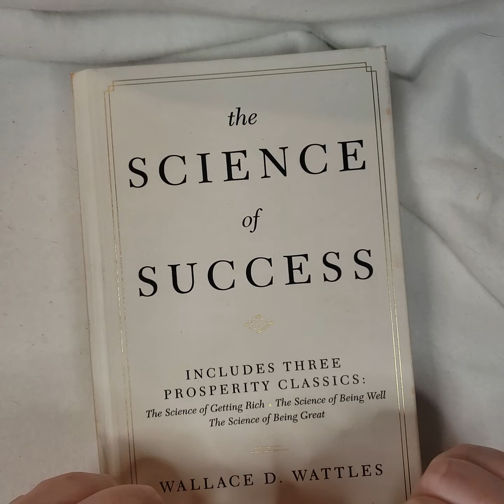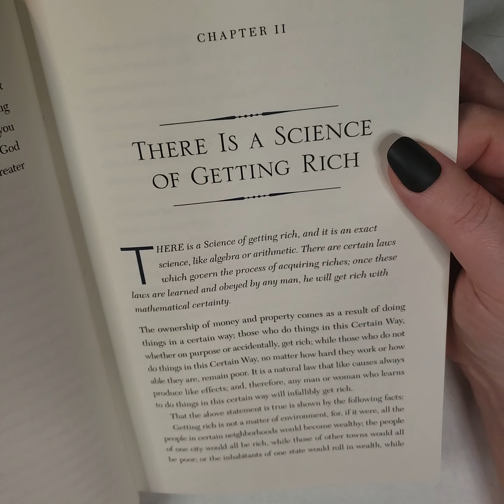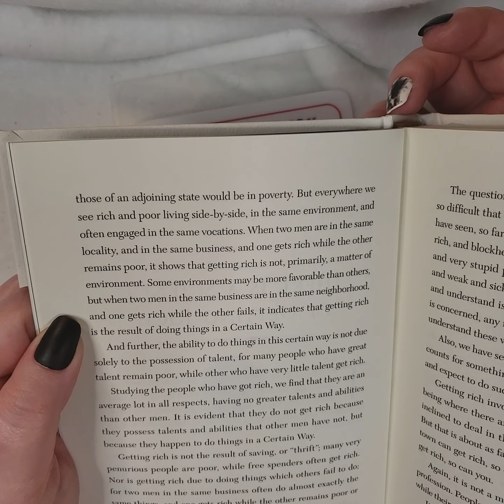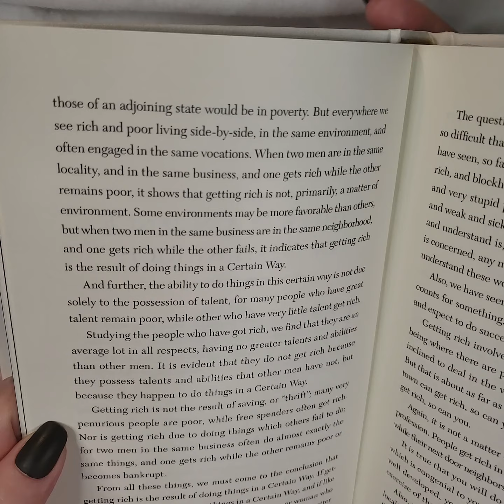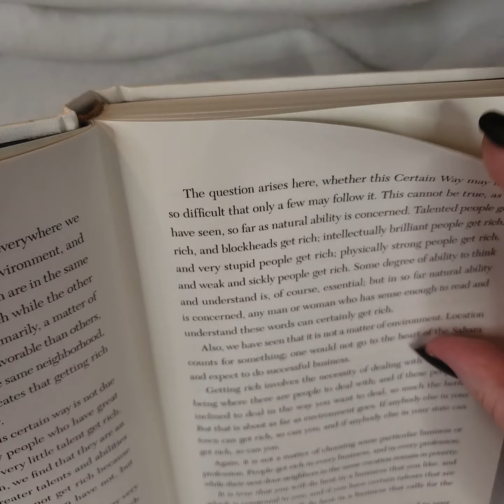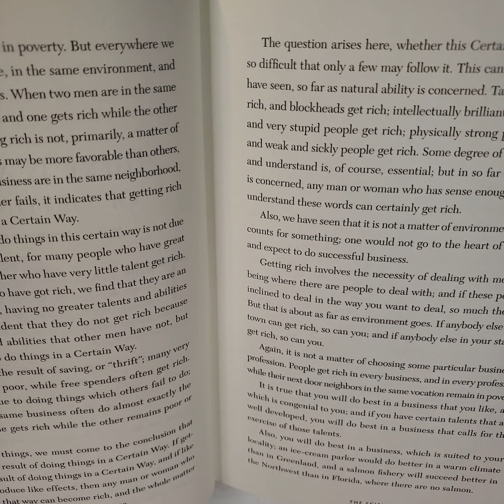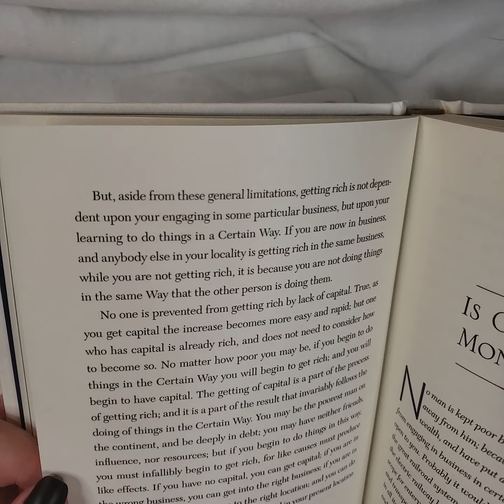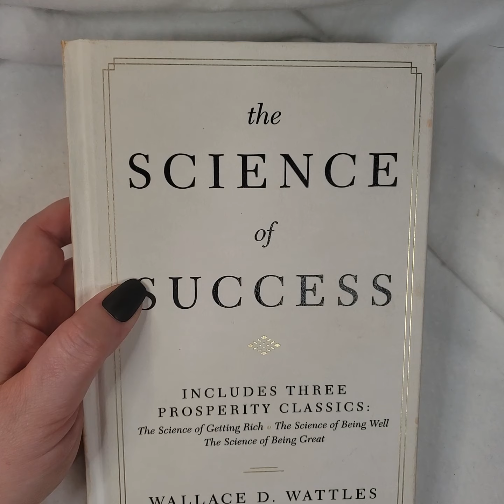SCIENCE OF GETTING RICH- WALLACE WATTLES...Chapter Two.... Manifesting Money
SCRIPTING COACHING

Level 7

Level 8